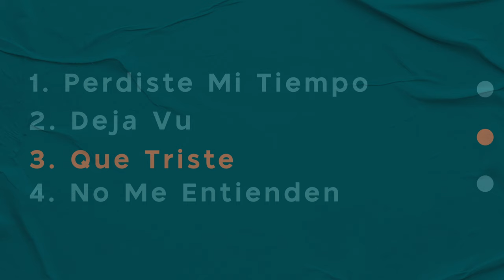Martin Kirilov – Que Triste (Official Audio)